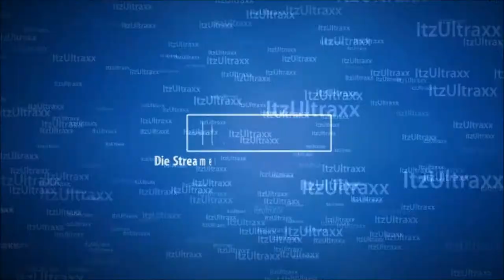Vlog #116 The Challenge... Behind The Scenes...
The Challenge...  Behind The Scenes... samen met Gewoon Joost